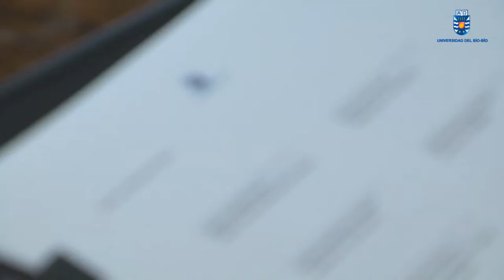UBB constituyó Directorio de Vinculación con el Medio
Líderes y representantes regionales de los sectores público y privado, ex alumnos y actores de nuestra comunidad universitaria conforman el Directorio de Vinculación con el Medio de la Universidad del Bío-Bío, que se constituyó oficialmente en Concepción.